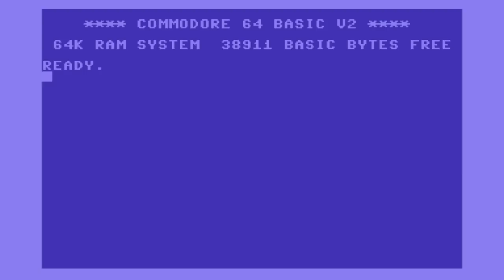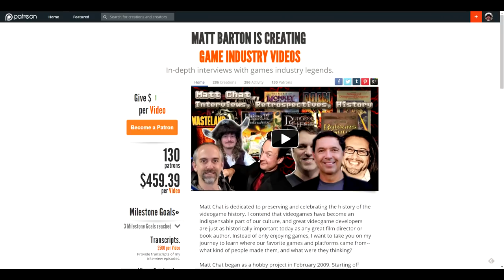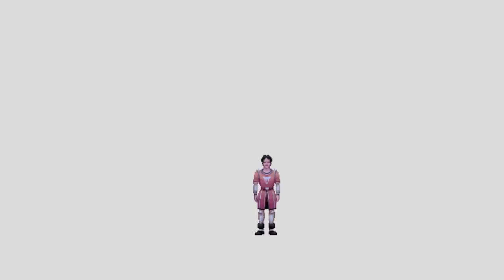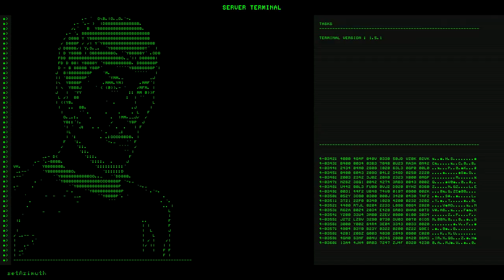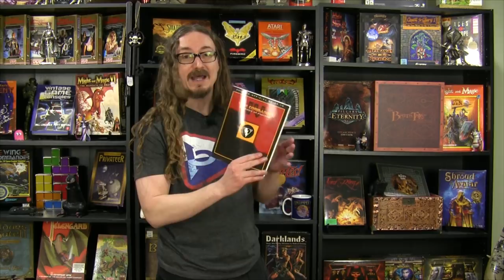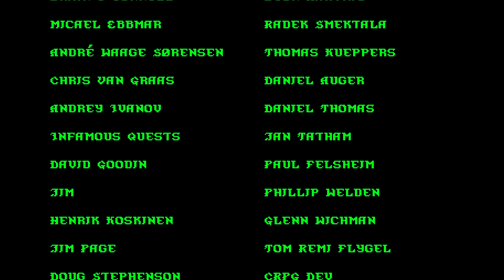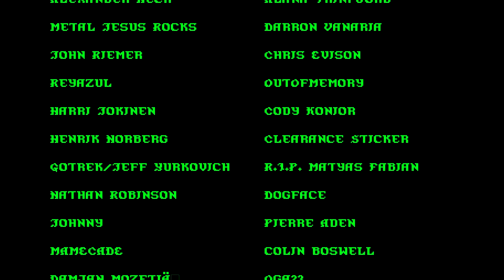Matt Chat 413: Pathfinder Kingmaker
NEWS LINKS
Signal Simulator